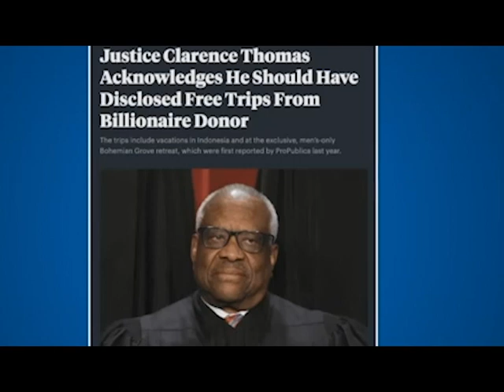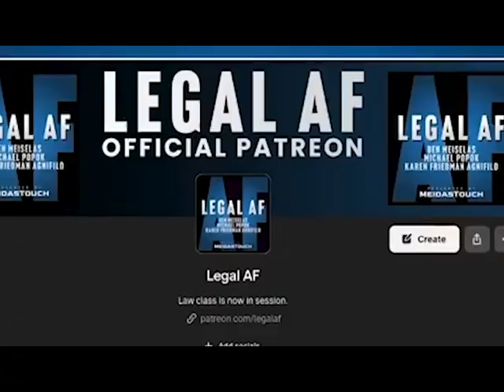Supreme Court Ruling HIDES SECRET about its NEXT MOVE